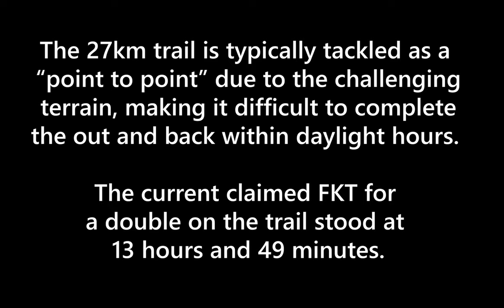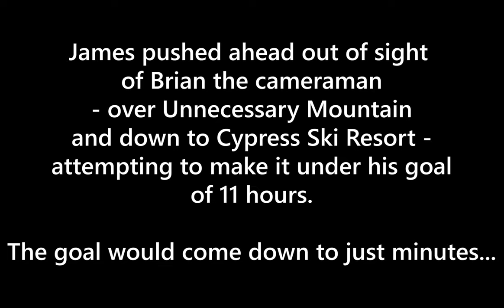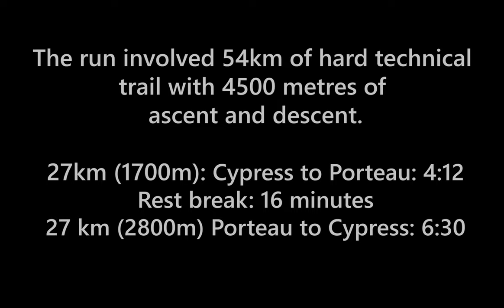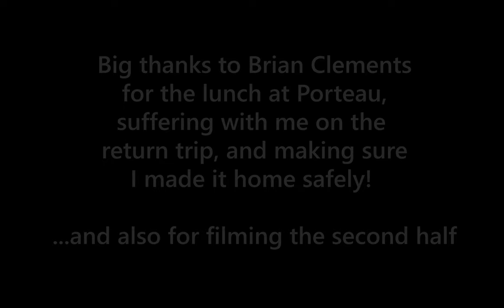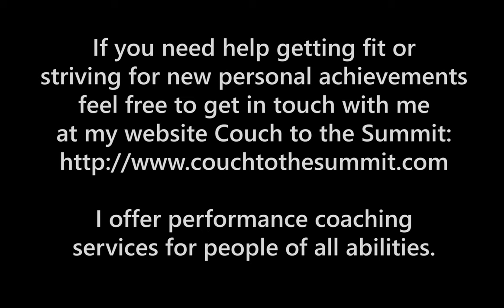DOUBLE HOWE SOUND CREST TRAIL FKT | Trail Running Film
On September 21, 2020, James Stewart of Couch to the Summit set out to attempt a new FKT (Fastest Known Time) on a double (out and back) of the Howe Sound Crest Trail starting and finishing at Cypress Ski Resort. The 27km long technical trail is typically tackled as a “point to point” hike or trail run due to the challenging terrain, making it difficult to complete the out and back (54km with 4500m ascent) within daylight hours.

The current claimed FKT for a double on the trail stood at 13 hours and 49 minutes. James' goal was to strip over two hours off the record and strive for a time around 11 hours.

James ran solo on the first leg of the day from Cypress to Porteau road, and then was joined by his friend Brian Clements, who filmed parts of the second half of the journey.

Big thanks to Brian for the lunch at Porteau, suffering with me on the return trip, and making sure I made it home safely!

If you need help getting fit or striving for new personal achievements feel free to get in touch with me at my website Couch to the Summit I offer performance coaching services for people of all abilities.

AURORA B POLARIS - Breathe
AURORA B POLARIS - Hypnosis

S’HILL - Peace of Mind
S’HILL - To Release You